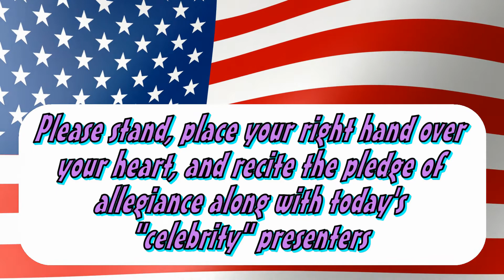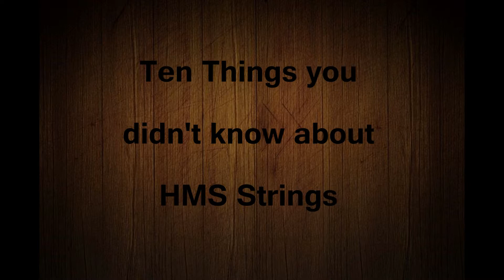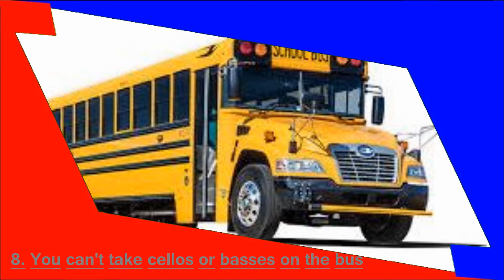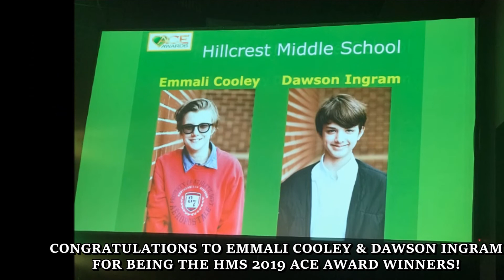5 17 Broadcast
Music Credits
"I Want Candy"
performed by Bow
Wow Wow. RCA, 1982.
Originally written by
Bert Berns, et al.
Bang, 1965.

“We are the
Champions"
performed by Queen.
Written by Freddie
Mercury.
EMI/Elektra, 1977.